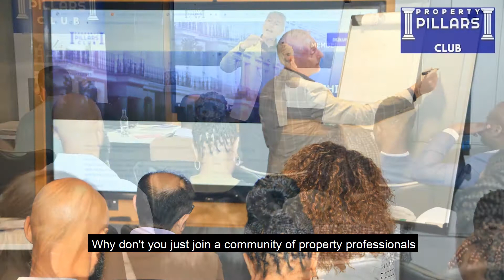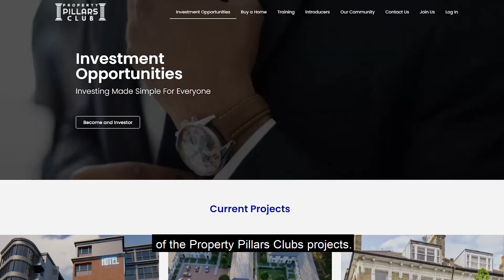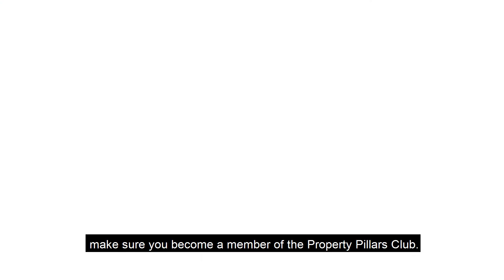Property Pillars Club 2021 Promo